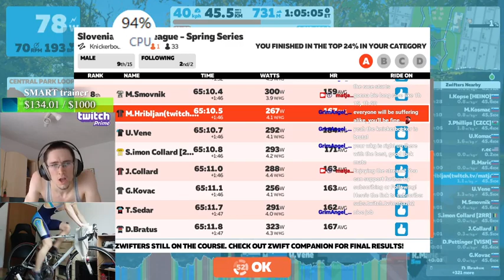Slovenian Zwift League - Spring Series (A) - Stage 1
This is stage 1 of Slovenian zwift spring series with Knickerbocker climb.
Knickerbocker KOM: 11:40 44:33

All donations are greatly appreciated and are going towards better quality content.